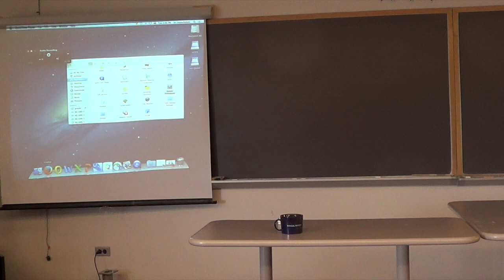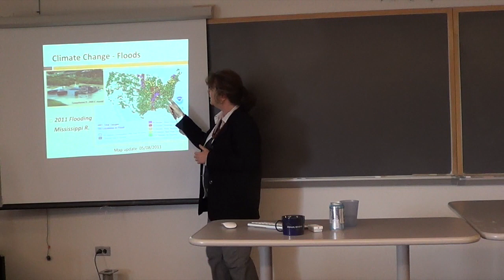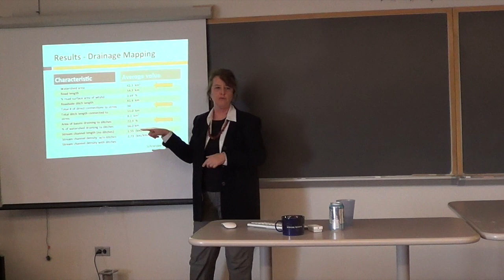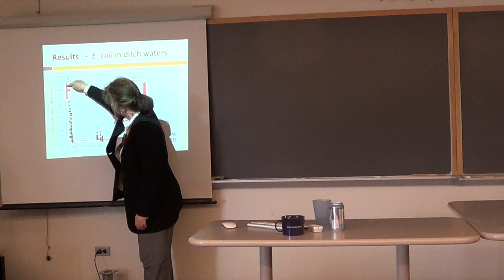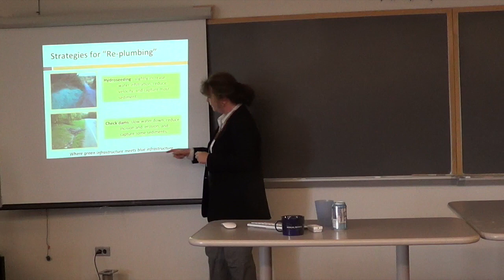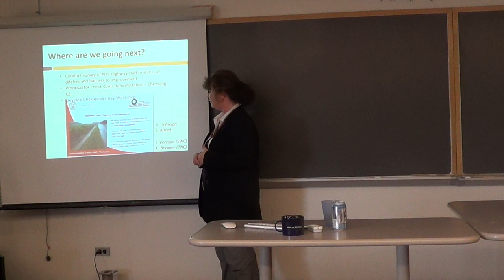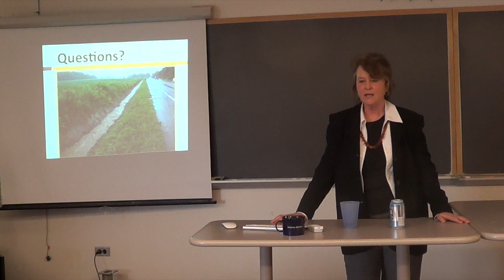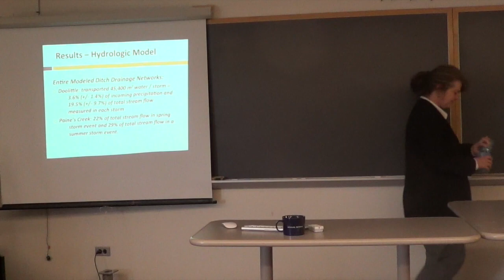EAS6920: Roadside ditches: Re-plumbing our watersheds (Lecture 4)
Lecture 4: Roadside ditches: Re-plumbing our watersheds
Rebecca Schneider - Natural Resources